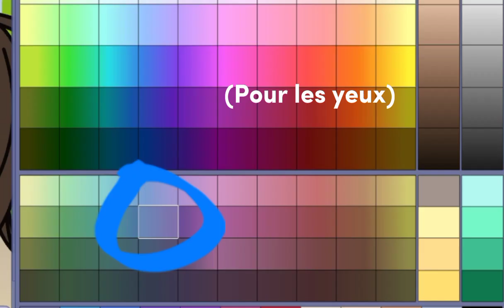Tuto oc pour